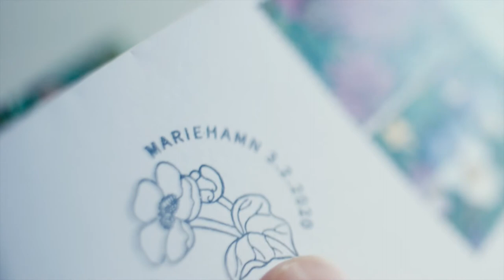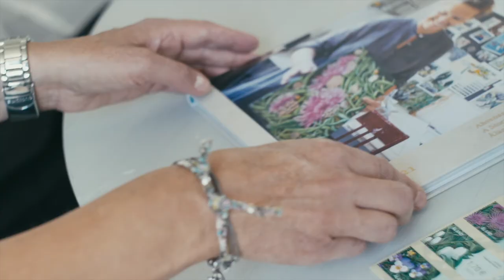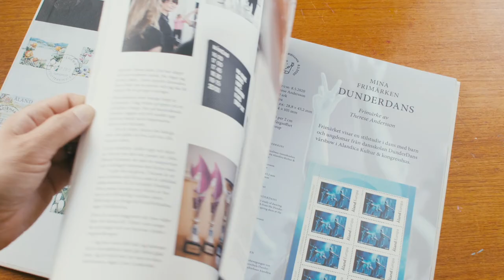Åland Post Stamps visit Carolina Sundelin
Artist Carolina Sundelin lives in Åland. Her first postal labels for Åland Post depicted wildflowers and were issued in 2020. Get a unique look into her art studio and garden. Immerse yourself into her artworks in the film while she shares her inspirations and design process.

Read her story and other compelling stories in the book “A Story through Åland Stamps 2020–2021”.

The limited edition brings together real postage stamps, luscious images and insightful portraits of people and places. Including a graphic sheet not otherwise for sale.

Book release date: 20 October 2021.